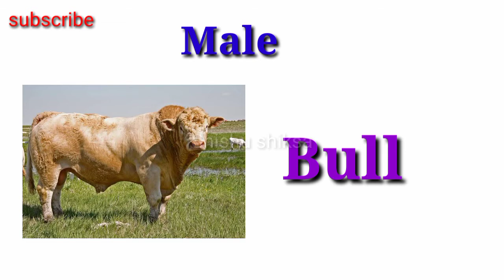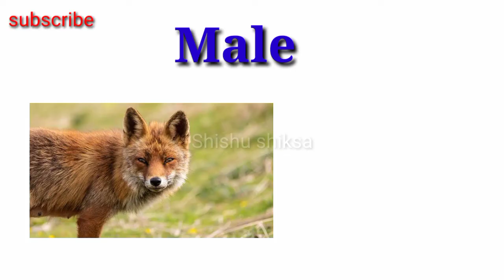Male Female Name Of Animals In English।